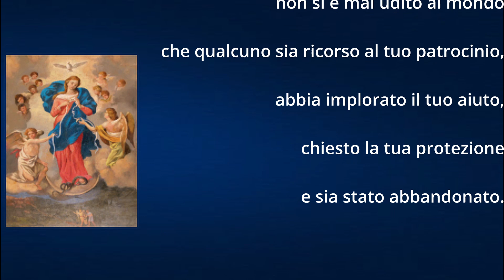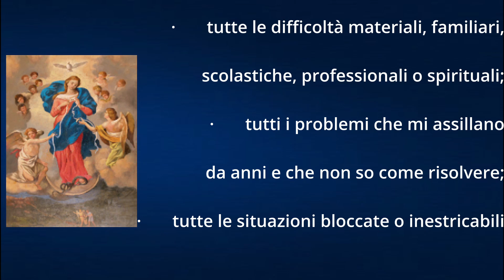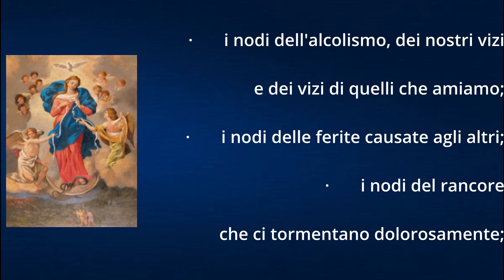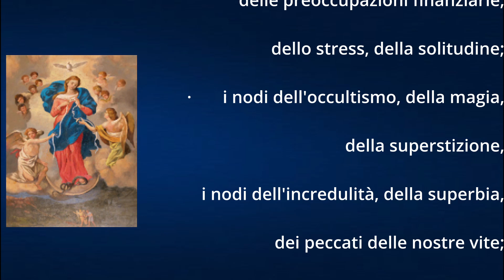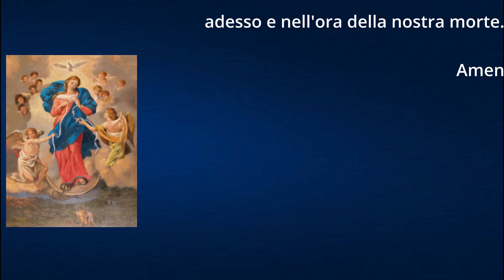Preghiera a Maria che scioglie i nodi